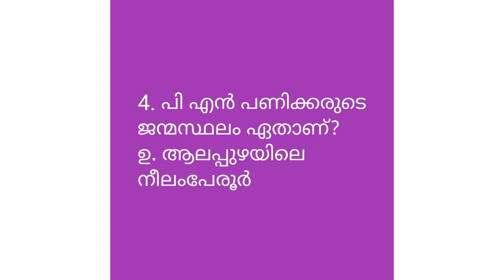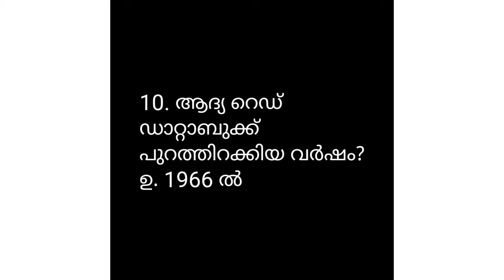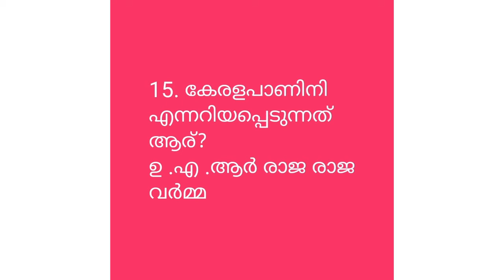വായന ക്വിസ്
sanoosmedia
keep sapport